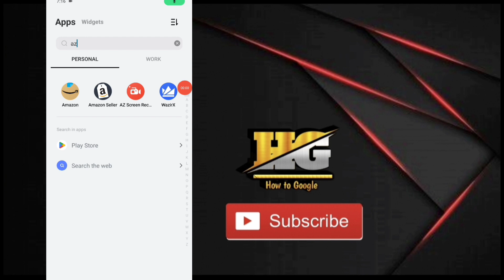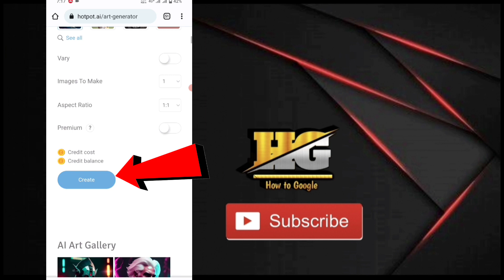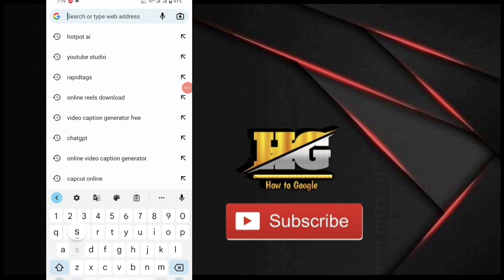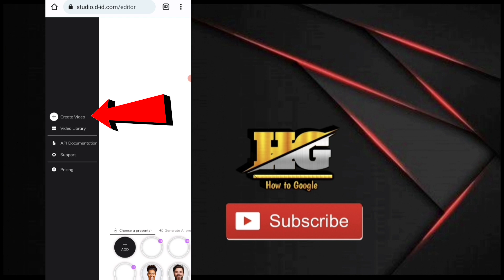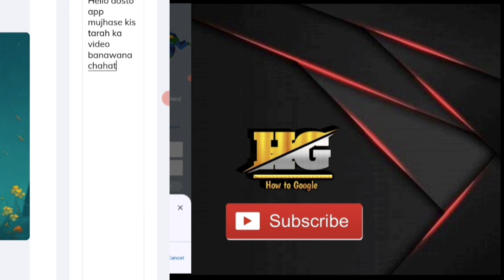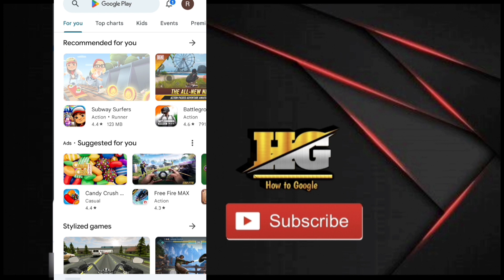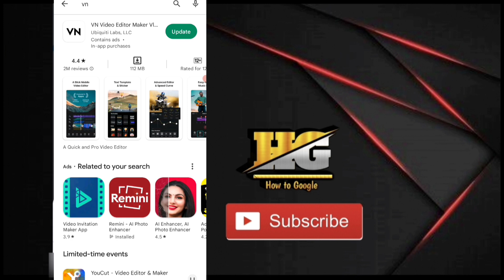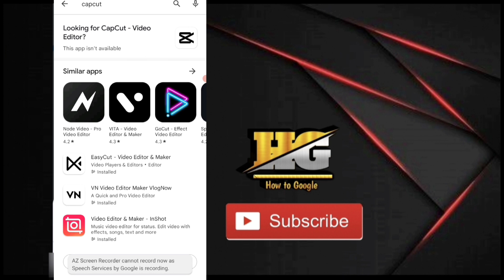Ai Video kaise banaye mobile se || How to make video using ai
Thanksforwatching. Howtogoogle .